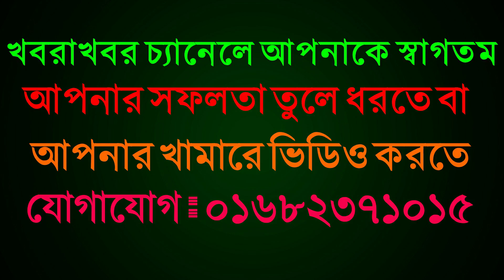দেশের বিখ্যাত হাটে পানির দামে ২০ থেকে ৩০ লিটার দুধের গাভীর দাম জানুন II cow price 2020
হাটের নাম : দেওহাটা গরুর হাট
হাট বার: প্রতি মঙ্গলবার
হাটের সময় সূচি: সকাল ১১ টা - সন্ধ্যা ৬/৭ টা
ইউনিয়ন পরিষদ: গোড়াই ইউনিয়ন পরিষদ
থানা: মির্জাপুর
উপজেলা: মির্জাপুর
জেলা : টাঙ্গাইল
বিভাগ : ঢাকা